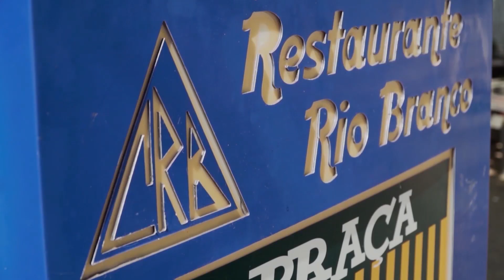Direto da Redação - 16/02/2024 - 11h